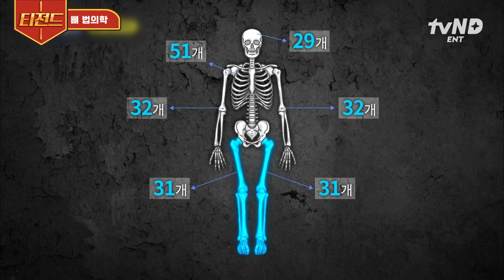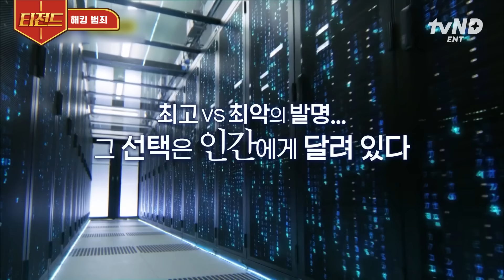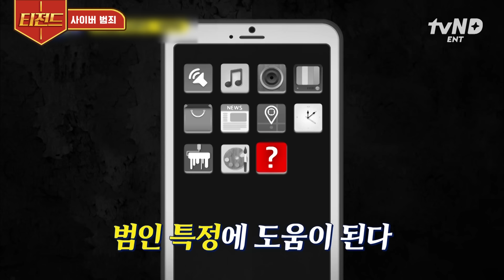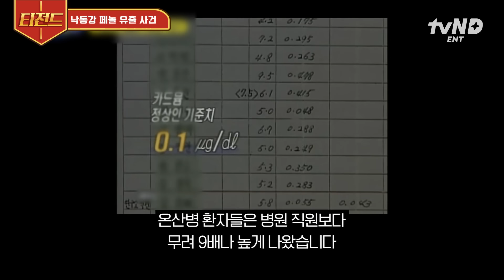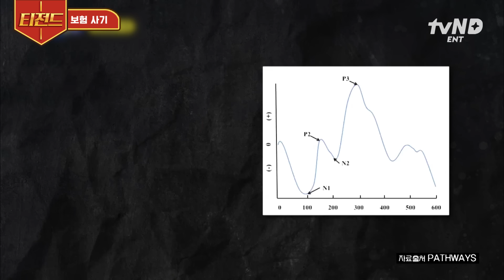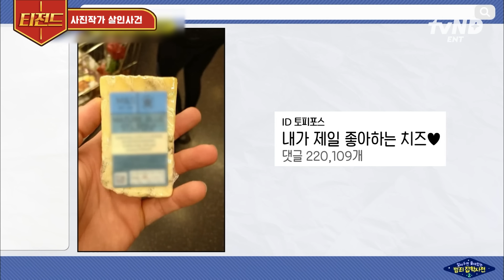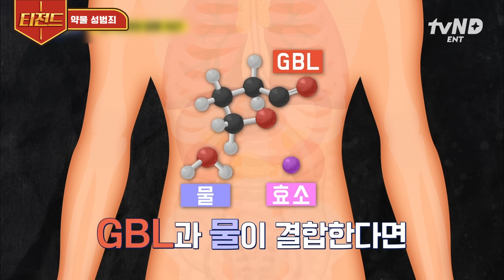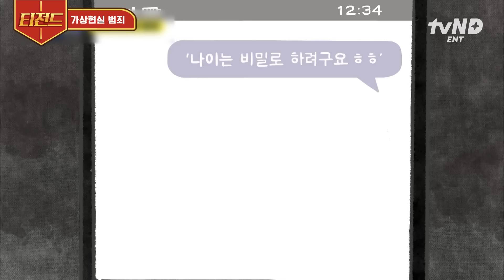[알쓸범잡2] 김상욱이 말아주는 과학 수사로 해결된 사건 파일📂 눈에는 눈, 이에는 이! 과학기술로 일어난 범죄에 맞서는 과학 기술! 조선시대에도 과학 수사를?!